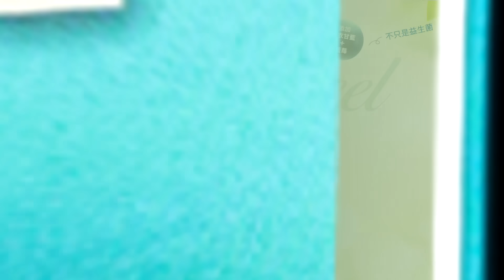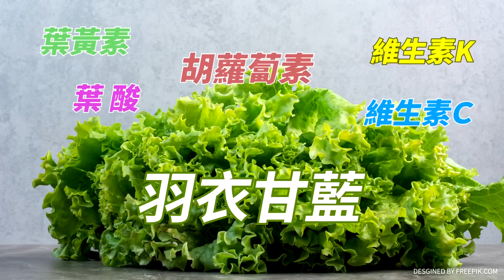【週末大爆卦】最後關鍵!叫牌?柯喊以總統候選人身分拚到底!?甲魚崩潰封麥?喊願讓吳欣岱6%!? 精華版3@大新聞大爆卦HotNewsTalk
《精彩回顧》
【週末大爆卦】獨!藍白民調僵局讓李柏毅.賴香伶.凌濤.黃揚明急得在大爆卦棚內大吵!韓國瑜點頭列不分區第一與謝龍介.柯志恩組黃金戰隊!柯.侯.朱持續促合不想讓賴笑到最後!20231118@CtiTv
【大新聞大爆卦】藍白合威力讓賴神民調五連墜!他嚇傻決定挖爛醫界鋼鐵長城自爆?搞得白色巨塔們不陪葬綠押注侯.柯?林楚茵打柯金.媒兩抓卻變成民進黨自介? 20231117 @HotNewsTalk
【大新聞大爆卦】獨!陳鳳馨曝侯柯""這分工""綠難見縫插針!馬英九.韓國瑜堅持不放棄壞DPP詭計!侯友宜.金小刀.藍小雞軍團武裝戰綠!網笑賴找沈伯洋吸年輕人不如找林襄!20231116 @CtiTv
【大新聞大爆卦】馬英九見證 侯.柯各退一步成就藍白合!陳美雅.李明璇聽到士氣大振!賴急下分化藍白軍令!新潮流開戰湧言會.正國會! 蔡正元譏沈柏洋.范雲列綠不分區爛到爆!20231115 @CtiTv
【大新聞大爆卦】馬.侯.柯.朱明關鍵會能創奇蹟綠發言人被爆上台發言下台發情!老婆又跳出來""我相信他"" 網笑死!陳時中違心挺高嘉瑜換嘸不分區翻臉?DPP拿綠白決裂煽動藍白!20231114 @CtiTv